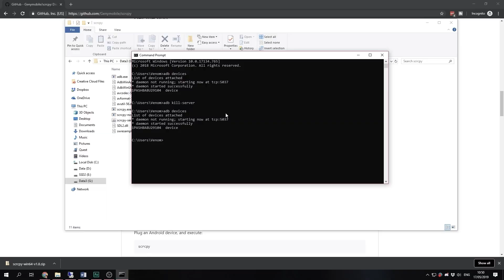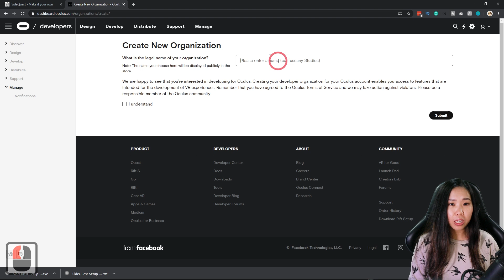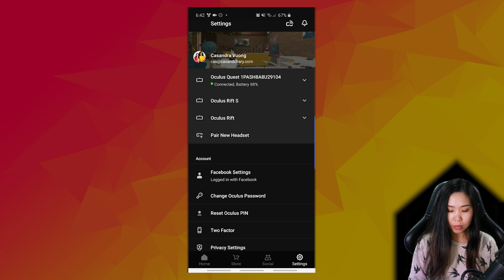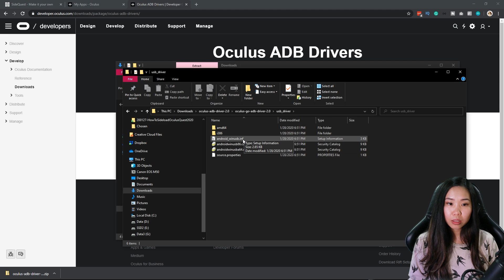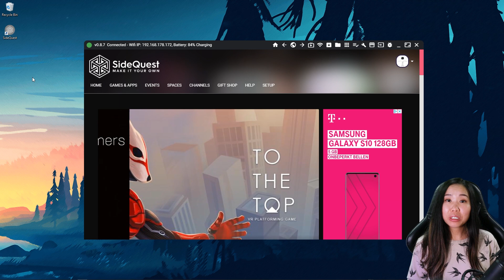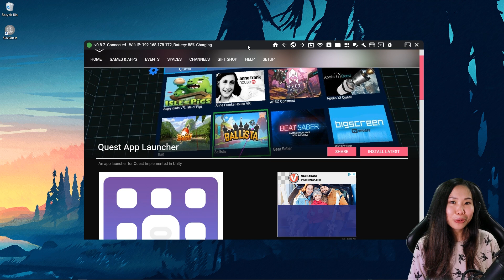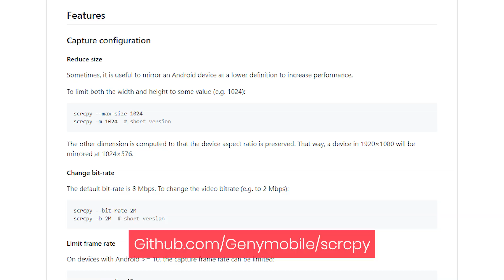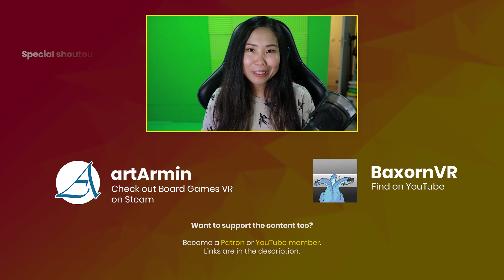How To Sideload + Wirelessly Stream Oculus Quest Gameplay (in 2020)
Today I’m doing an updated explanation on how to sideload on the Oculus Quest AND how to record and stream Oculus Quest gameplay wirelessly. Using SideQuest is the easiest method in 2020.

My previous guide has a more complicated setup as we do everything manually there. A new update in SideQuest has (awesomely) automated this whole process, which has made it a lot easier. So in today’s video, I’ll show you how to do everything in SideQuest.

TIMESTAMPS
Sideloading tutorial:
01:05 Step 1. Install SideQuest

01:30 Step 2. Register as a developer on Oculus

02:04 Step 3. Enable Developer Mode and Reboot

02:49 Step 4. Install the Drivers

03:18 Step 5.Connect a USB Cable
Example cable to use:
- Anker Powerline 6ft (US)
- Anker PowerLine 6ft (UK)

03:58 Step 6. Launch SideQuest & Allow USB Debugging

04:36 Step 7. Sideloading games and apps & launching it (Optional: Install App Launcher)

Streaming Oculus Quest gameplay wirelessly:
05:30 Step 8. Connect the Quest to your PC with a cable

06:06 Step 9. Enable Wi-Fi mode in SideQuest

06:41 Step 10. Launch the Streamer

Extra tips & tricks:
07:12 Wired recording
07:47 Recording audio
Example bluetooth receiver to use:

LINKS
- Oculus Quest (US)
- Oculus Quest (UK)

OUR GEAR
Our VR equipment

- Studioform VR
- Wintceas
- Andy
- Albert
- Ben P.
- D Coetzee
- Steve Dunlap

VR on!